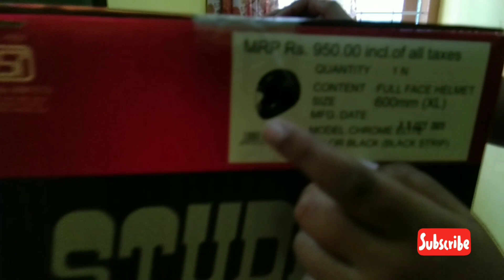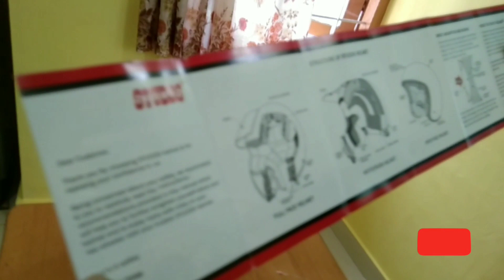അങ്ങനെ ഞാനും ഒരു ഹെൽമെറ്റ്‌ വാങ്ങി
Haii Friends,
                      This is the video about unboxing a new helmet below at the rate 1000rs.

helmet unboxing
Helmet unboxing in Malayalam
low price helmet
unboxing helmet
A Sion special Vlog
Studd Company helmet unboxing
super helmet
orginal helmets